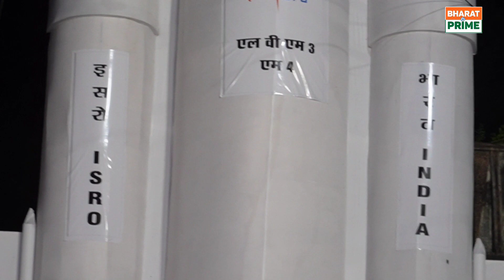कृष्ण जन्माष्टमी पर भगवान और विज्ञान के अद्भुत नजारा देख आधी रात लोग हुए हैरान!